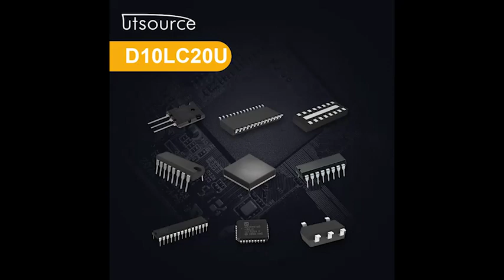D10LC20U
Brand:Shindeng
Package / Case:TO-220